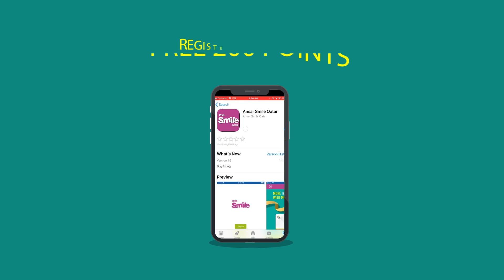200 POINTS FREE - ANSAR SMILE LOYALTY APPLICATION (ENGLISH)